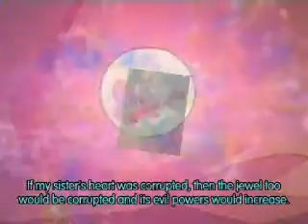wha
anime music video, inu yasha featuring music by thought crime